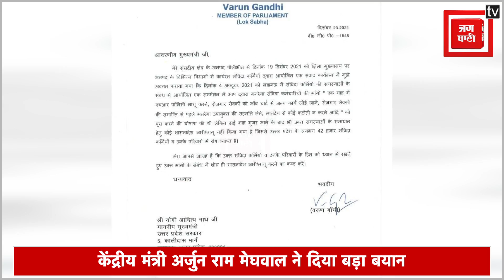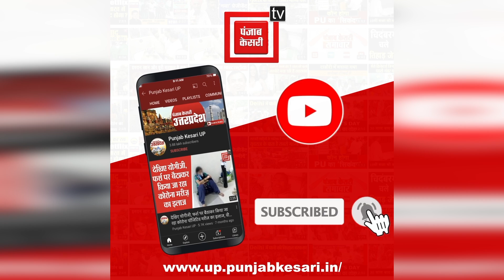वरुण गांधी जल्द हो सकती है कार्रवाई, केंद्रीय मंत्री बोले- अनुशासन समिति को सब पता है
वरुण गांधी जल्द हो सकती है कार्रवाई, केंद्रीय मंत्री बोले- अनुशासन समिति को सब पता है, कार्रवाई जरूर होगी